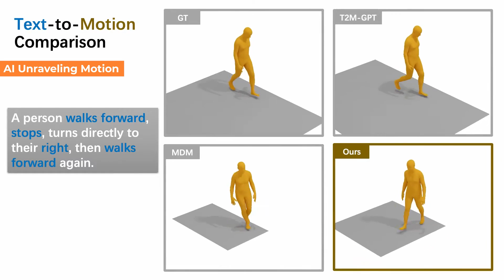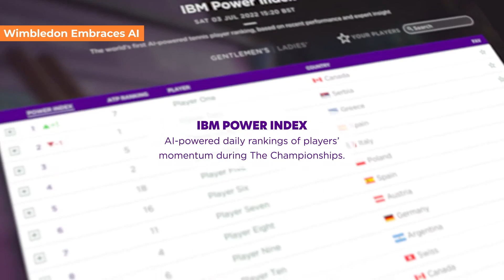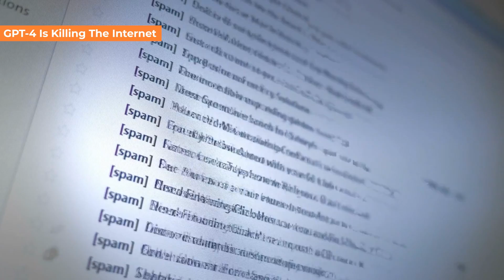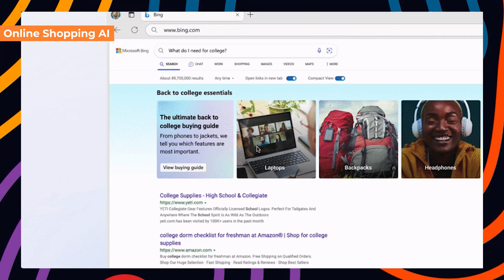AI Is FLOODING Our Internet! AI News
Are you ready to see the Internet like you've never seen it before? This video unveils the AI tsunami that's DROWNING the web! We're breaking down how from the stunning Gemini to the revolutionary GPT-4, AI is reshaping the digital landscape like never before. Hold on tight as we surf the wave of this digital disruption. You don't want to miss this ride!

Sources:
Youtube Speaks All Languages:

Sections:

00:00 - Intro
00:02 - Youtube Speaks All Languages
00:24 - AI Communication In Space
00:48 - AI Unraveling Motion
01:08 - Wimbledon Embraces AI
01:28 - Gemini's New Era
01:55 - Leap Toward AGI
02:12 - GPT-4 Is Flooding The Internet
02:35 - Microsoft's Quantum Leap
02:59 - Online Shopping AI
03:17 - Harvard Adopts AI Teaching